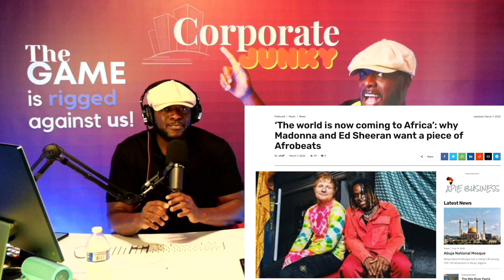Why Ghana finds Nigeria-owned afrobeat success problematic.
In this episode of Junkyjuice, I discuss the history of afrobeat and hip-hop, Ghana's jealousy around the success of Nigerian afrobeats artists, @BurnaBoy latest success, and the future of afrobeat(s).

“Change the way you look at things and the things you look at change.” - Wayne Dyer

"Learn to first defeat yourself." --Corporate Junky

Corporate Junky is both an educational and entertainment platform. I try to provide valuable information with facts as best as I know them and may not always get it right sometimes. Please do your own research in addition to what is shared on this platform. The information provided on this channel is my opinion and should not be taken as professional advice.